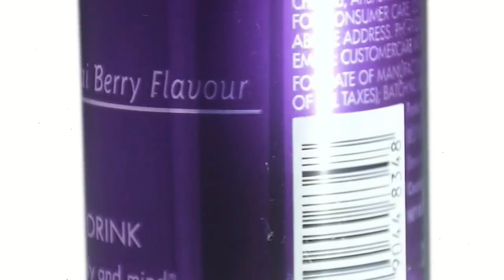Red bull purple edition lata en chile